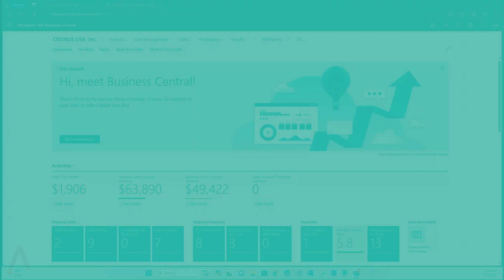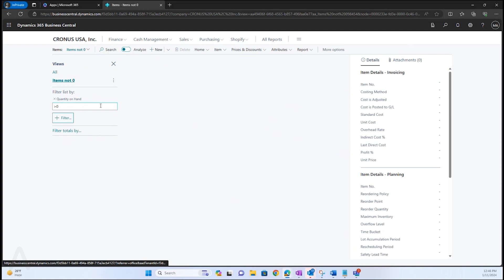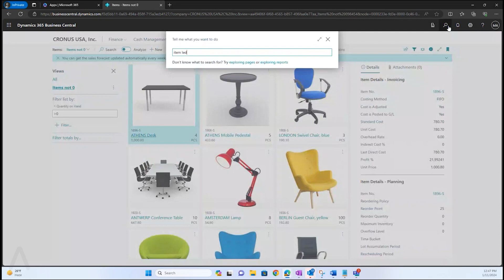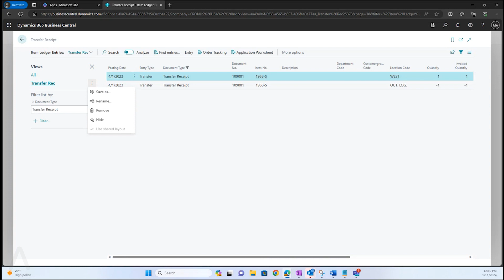How to Setup Filters in Microsoft Dynamics 365 Business Central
Business Central users can save time and effort by using filters to see information that pertains to their work.

This brief video shows how to set up, save, and remove filtered views in Microsoft Dynamics 365 Business Central.

0:00 Introduction
0:37 Filter Buttons and Icons Overview
1:14 Setting Up Filters in Business Central